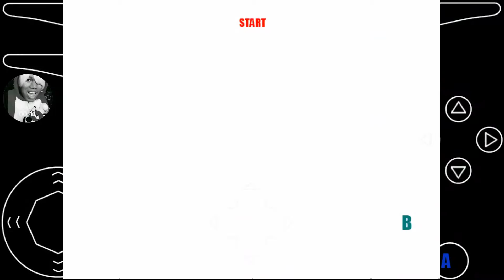Path to Greatness Part 42- Tag Team Title Defense